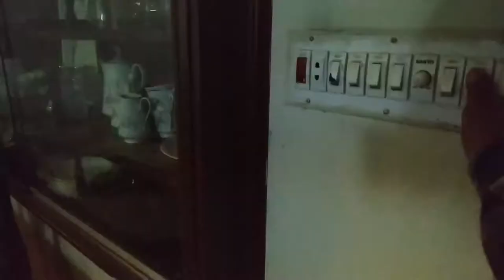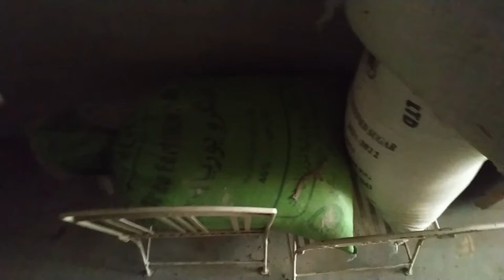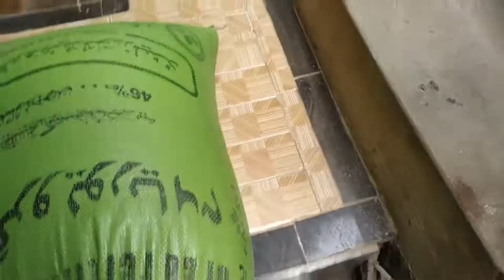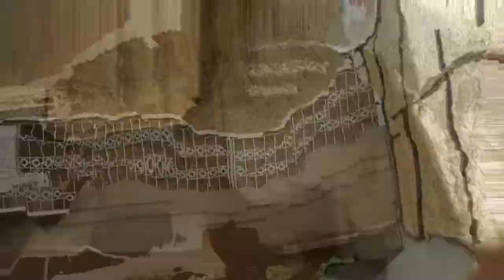Ajj Behosh Ho Jata Garmi Sy